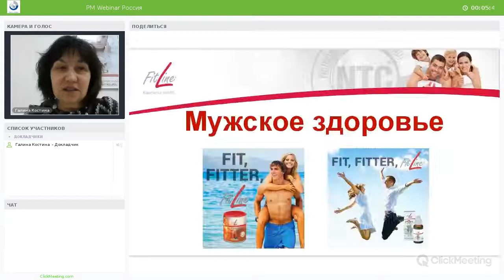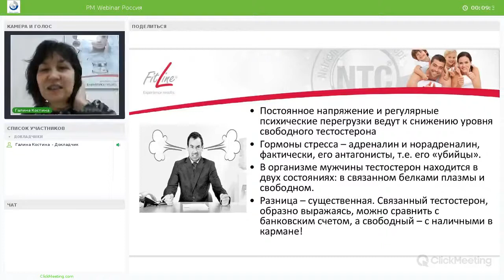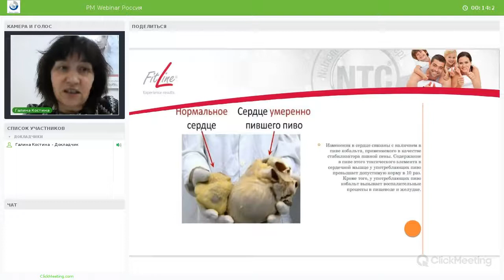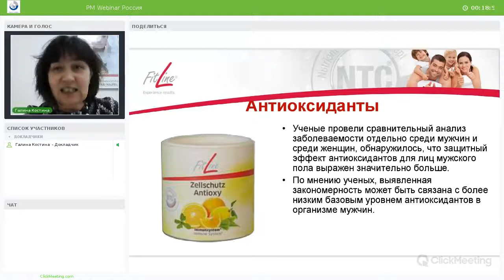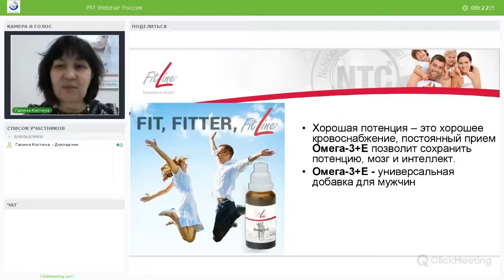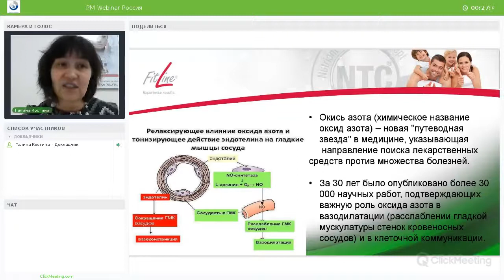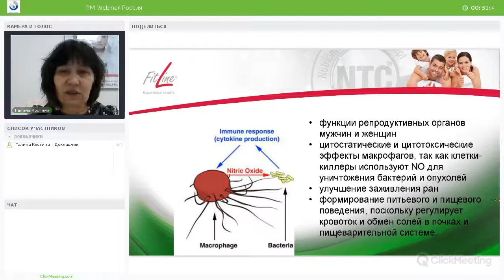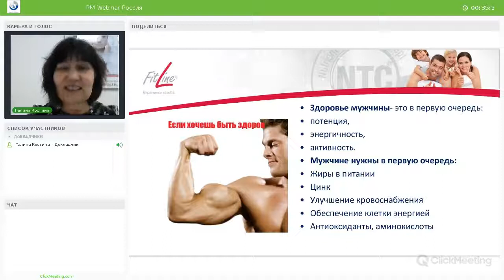FitLine и Мужское Здоровье.